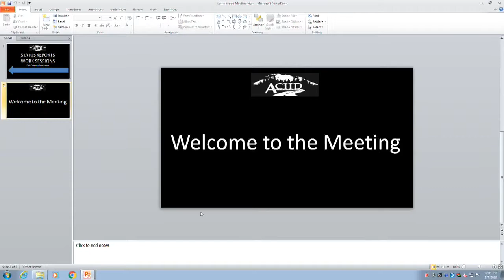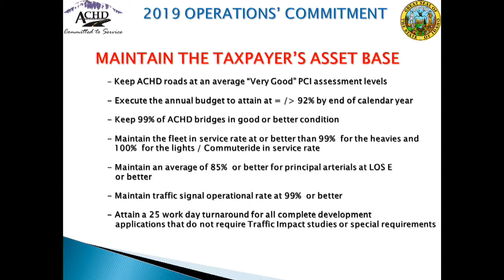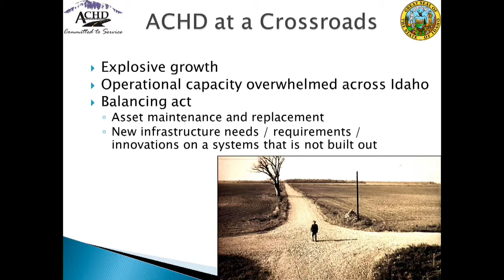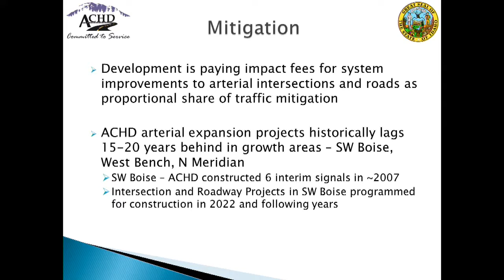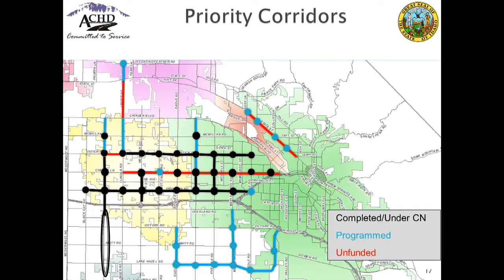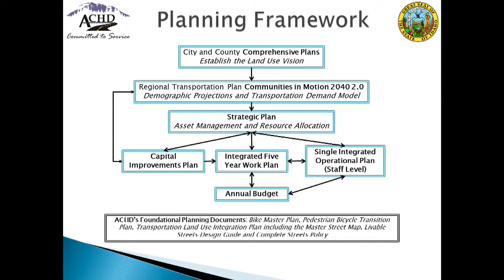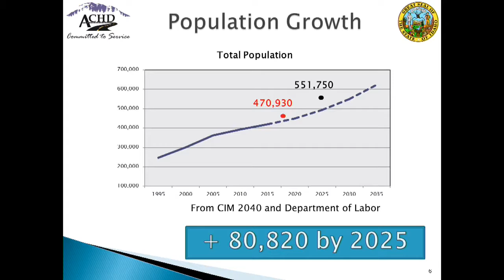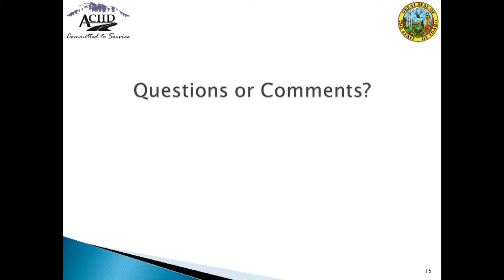Joint Meeting - 07 Mar 2019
AGENDA

    1.  ACHD 101

      Growth in Ada County

      ACHD Strategic Plan

      Discussion Items